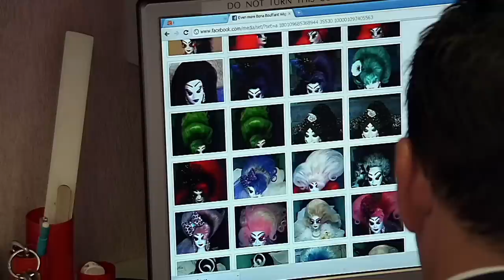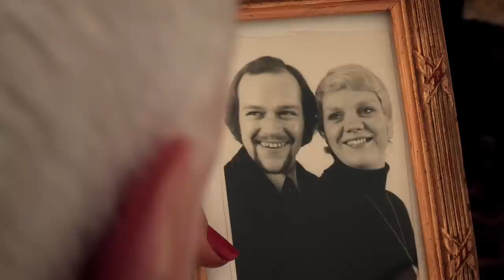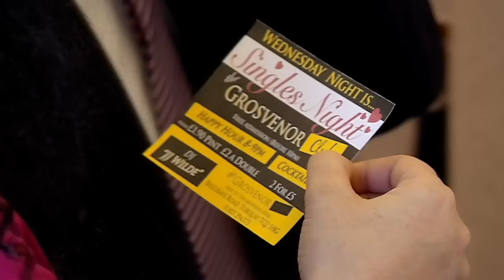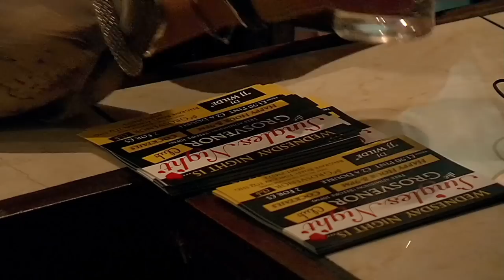Vantage Point | S02 E06 | The Hotel | Full Documentary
A playboy who still relies on his mother to support him is told by her that she's arranged a date for him with a girl she wants him to court. But when he sees her assistant whom he mistakes for her, he asks one of the hotel's bellboys to go in his place and he and the girl hit it off. Peter has a reunion with two of his friends and some old unresolved matters and secrets are revealed.

The Hotel reveals that behind the doors of every hotel lies an extraordinary story. Focusing on a busy hotel, this format is a fly-on-the-wall series that captures the daily escapades of the hotel’s staff and guests.
From the constantly changing rotation of hotel guests, some more difficult and hard-to-please than others, to the hotel staff and their daily challenge to keep things running smoothly, promote the hotel, keep the rooms filled, and deal with their guests’ sometimes surprising and shocking demands.